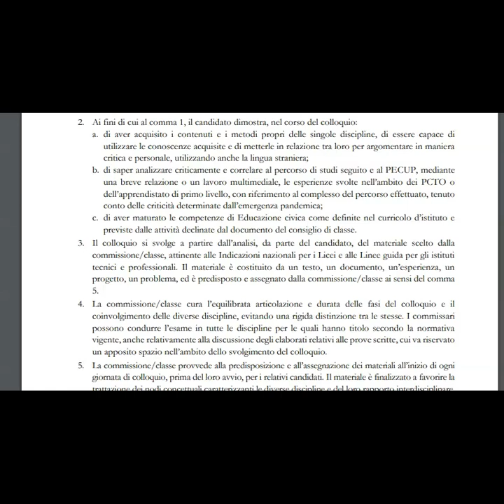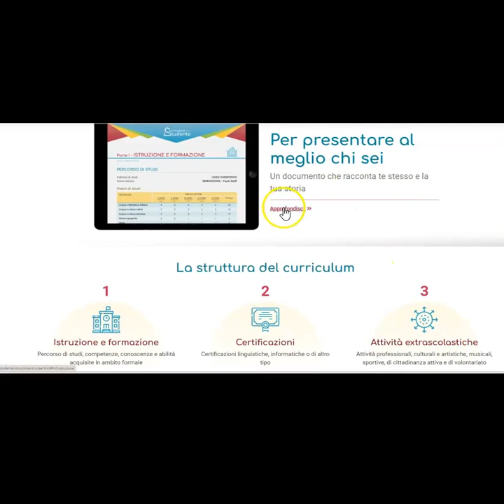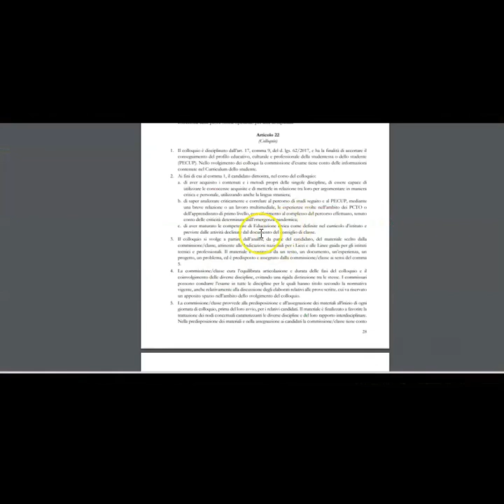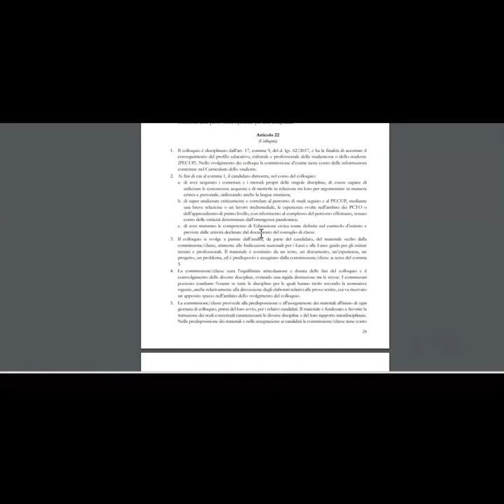L'esame di stato.